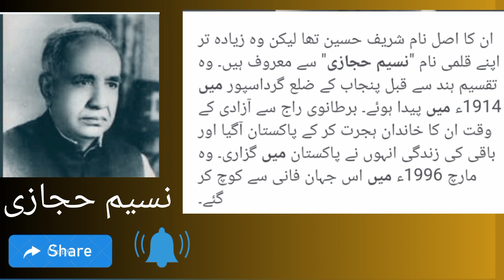نسم حجازی مرحوم کا تعارف اوراُن کی کتابوں کے نام ❤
Nadia Sundal
My is Nadia I am the host of this " Nadia Sundal " channel. I am an Urdu and Islamiat teacher It's my educational Channel. Through this channel, I will provide a piece of good knowledge about Islam and Urdu grammar